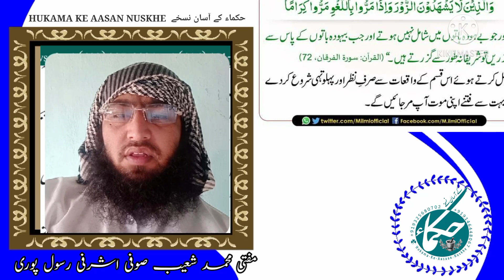चहरे के गैरजरूरी बालों से छुटकारा چہرے کے غیر ضروری بالوں سے چھٹکارا Get rid of unwanted facial hair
Mufti Muhammad Shoaib Sufi Ashrafi Rasool Puri
مفتی محمد شعیب صوفی اشرفی رسول پوری